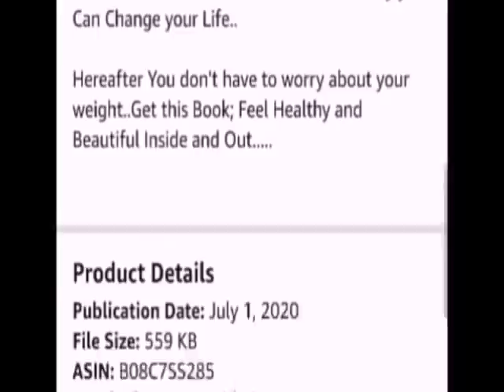New informations found by enquiry team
"உடல் எடையை வேகமாகக் குறைக்க உலகத்தின் மிகச்சிறந்த வழிமுறைகள்..." எனும் தமிழ் புத்தகத்திற்கான AMAZON லிங்க் இதோ... அனைவரும் வாங்கிப் படித்து பயன் பெற வேண்டியும்,உங்கள் நண்பர்களுக்கும் இந்த LINK க்கை பகிருமாறும் தாழ்மையுடன் கேட்டுக் கொள்கிறேன். நன்றி🙏*